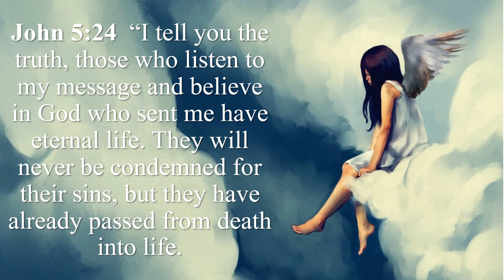John 5:24 Song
To help my kids memorize John 5:24, I composed a melody for it.  The text is, "I tell you the truth, those who listen to my message and believe in God who sent me have eternal life. They will never be condemned for their sins, but they have already passed from death into life."  Sing the song and you will memorize this verse and reference quickly and easily. If you would like to record this scripture memory verse to a different tune, or if you can make a better recording, please leave a link to yours in the comments. Thanks!